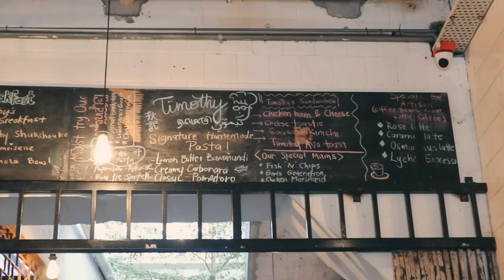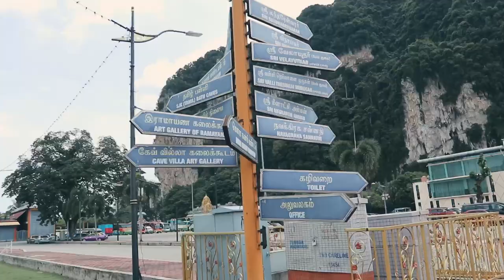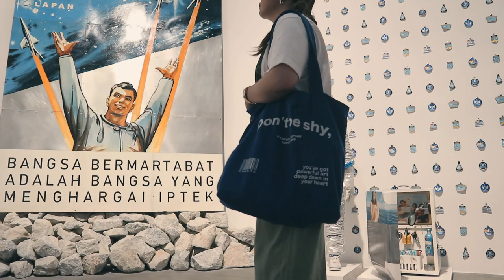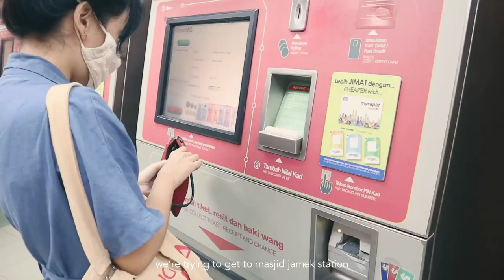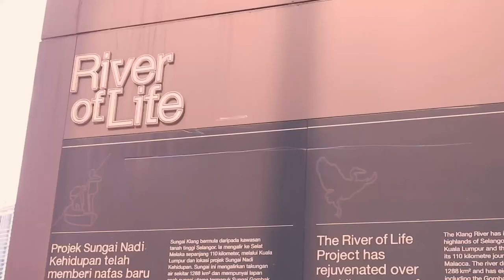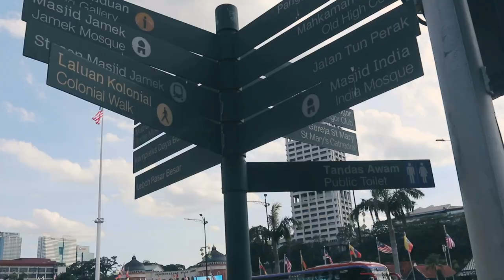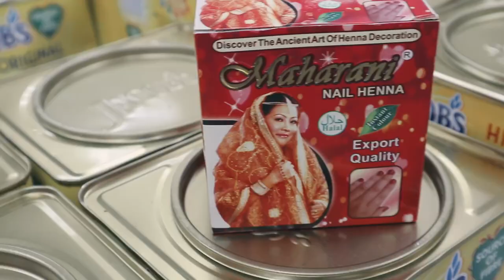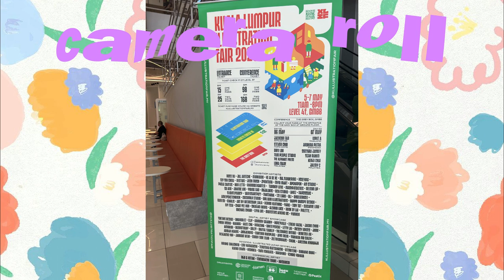MALAYSIA travel vlog 🇲🇾 KL City Tour, Batu Caves + Pasalubong shopping at MyDin! 🛒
Watch in HD! MALAYSIA travel vlog 🇲🇾 KL City Tour, RapidKL ride 🚄 + Murang pasalubong shopping at MyDin! 🛒

The final episode of my Malaysia Travel Diaries is finally here! It's been fun looking back at our adventures and editing it to be the fun (hopefully!) vlogs that they are. It's bittersweet saying goodbye to it, but I am looking forward to take you on my next trip! xx